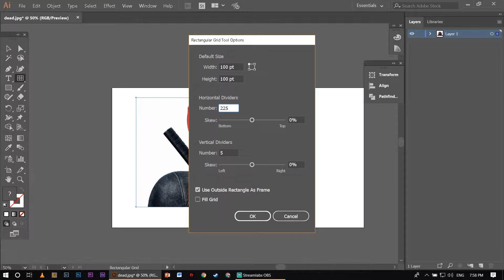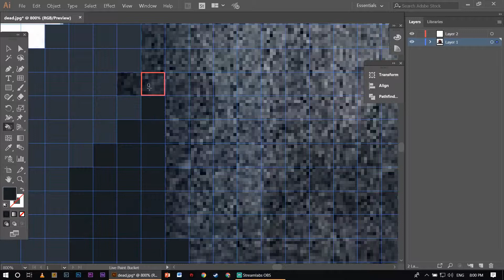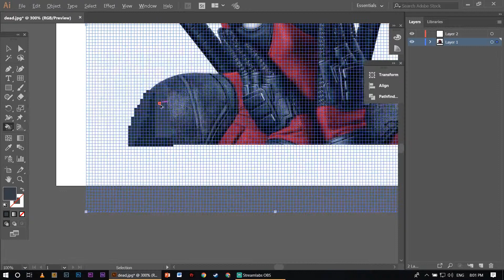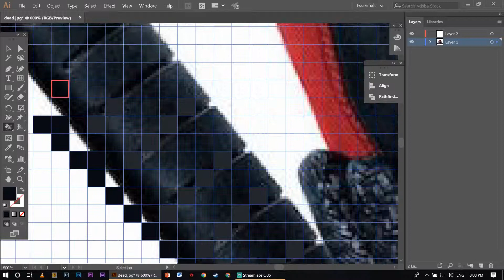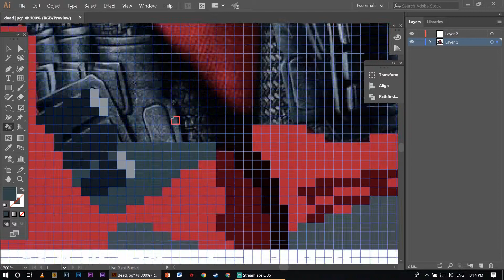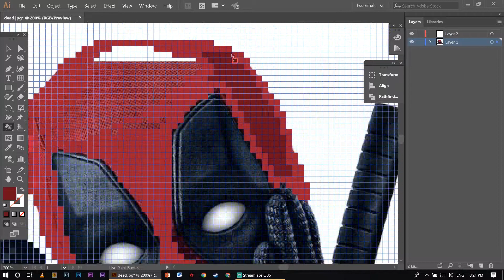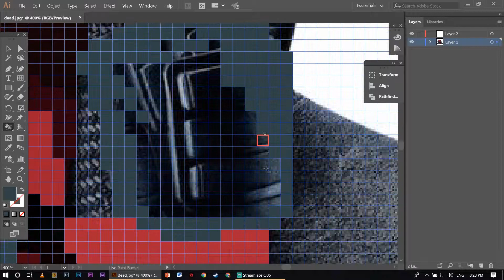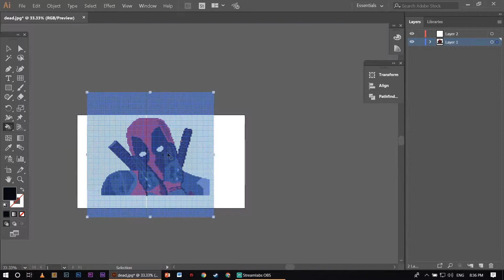TUTORIAL PIXEL ART illustrator